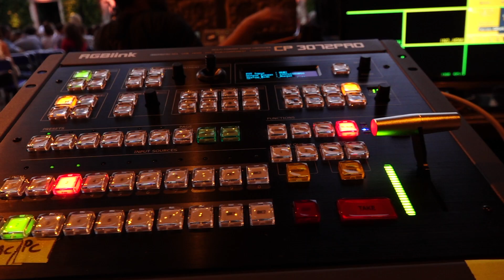Fabrizio GIFUNI al Festival della Bellezza